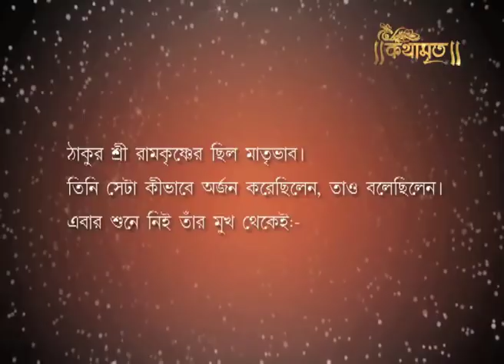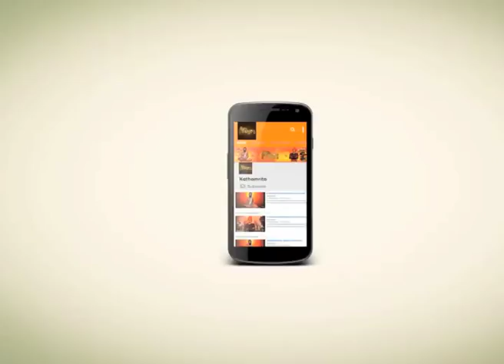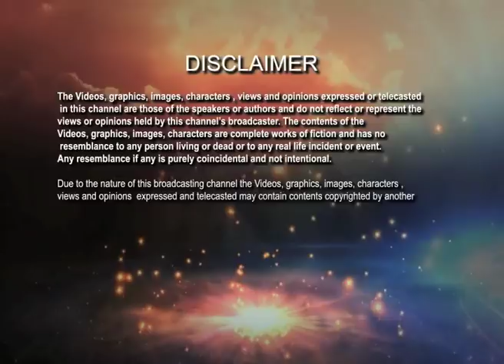সাকার নিরাকার উভয়ই সত্য | Kathamrita | Youtube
সাকারবাদীরা দেখ ঈশ্বরকে কতভাবে সম্ভোগ করে৷শান্ত ,দাস্য,সখ্য,বাৎসল্য।কেউ স্তব করে অমৃত কুম্ভে পড়েছে তো কেউ ধাক্কা খেয়ে।দুজনেই কিন্তু অমর।